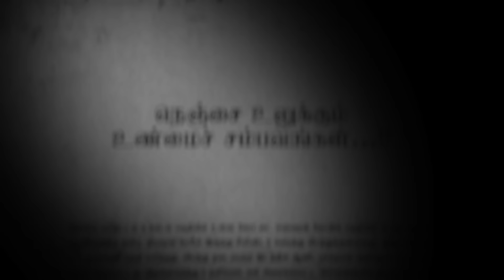சரக்கு அடிக்க மும்பைக்கு FLIGHTல போவான் | 1000 கோடிக்கு சொந்தமான ரவுடி | CRIME SELVARAJ | CD MANI